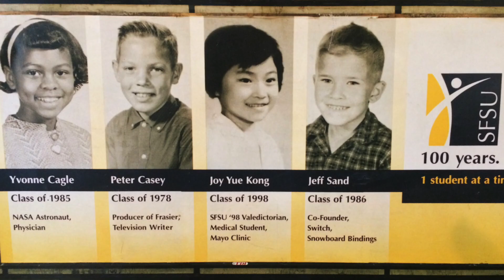Dr. Joy Kong honored member of IAOTP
Dr. Joy Kong selected as Top Doctor of the Year in Stem Cell Therapy by the International Association of Top Professionals (IAOTP)